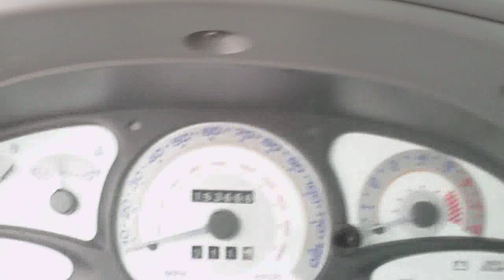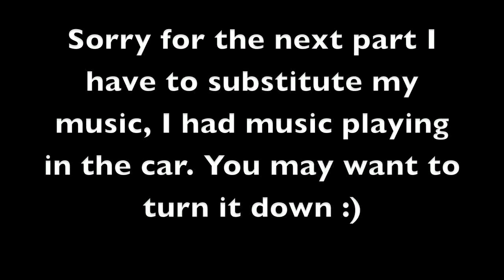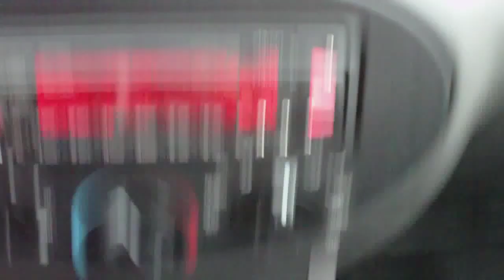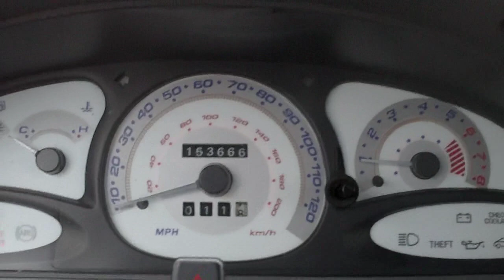Cleaning the Escort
Just doing some cleaning while it's fairly nice :)